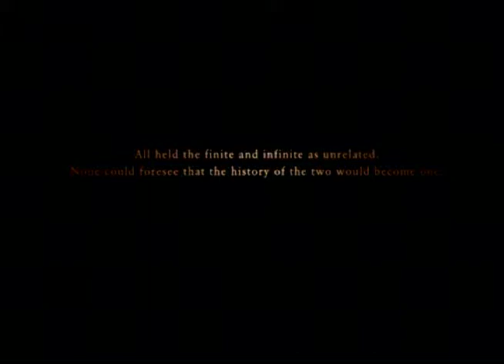Ace Combat Zero: The Belkan War | Mission 14 - The Final Overture | Mars | Su-37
Mission 14 - The Final Overture
Operation: Mars Strike Team
Aircraft: Su-37 Terminator